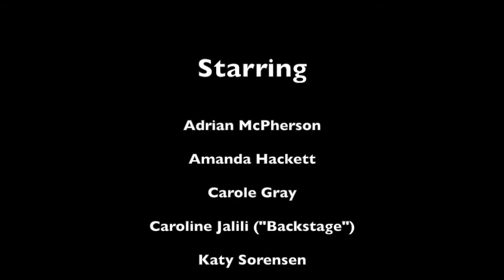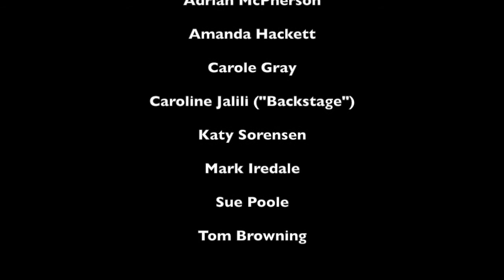The Show Must Go Online - "How to Produce a Virtual Masterpiece"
Cirencester Theatre Company present a step by step guide following their debut online production 'The Show Must Go Online!'

A Cirencester Theatre Company Production

Starring: Adrian McPherson, Amanda Hackett, Carole Gray, Caroline Jalili, Katy Sorensen, Mark Iredale, Sue Poole, Tom Browning

Special thanks to Jules Iredale!